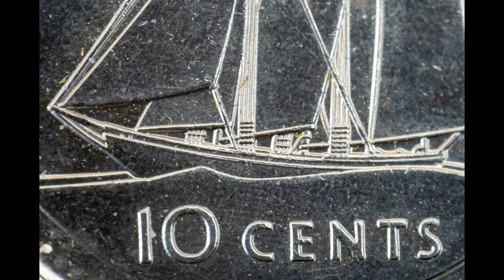De l'ordinaire à l'EXTRAORDINAIRE : Plongez dans la MACRO avec l'AstrHori 25mm F2.8 !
De l'ordinaire à l'EXTRAORDINAIRE : Plongez dans la MACRO avec l'AstrHori 25mm F2.8 !  Dans cette vidéo, je présente le résultat de mes tests et observations au sujet de l'objectif AstrHori 25mm F2.8 complètement consacré à la macrophotographie en démarrant avec un facteur d'agrandissement de 2:1 et pouvant aller jusqu'à 5:1.  C'est un effet de loupe très prononcé qui permet de découvrir les détails méconnus des objets, des plantes ou des insectes.

Mes sources lumineuses photo/vidéo:
1) Panneaux LED/DEL 46cm et 26cm et (15% réduction avec code LOUISLAVOIE)
2) Éclairage DEL/LED 35cm (15% réduction avec code LOUISLAVOIE)
3) Support professionnel NEEWER (15% réduction avec code LOUISLAVOIE)
4) Piles génériques équivalentes SONY NPF-970 (15% réduction avec code LOUISLAVOIE)
5) Kit softbox NEEWER (15% réduction avec code LOUISLAVOIE)